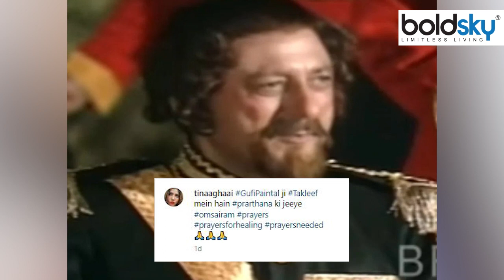Mahabharat Shakuni Mama Fame Gufi Paintal Hospitalised, 78 Age में बिगड़ी तबियत | Boldsky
Mahabharat Shakuni Mama Fame Gufi Paintal Hospitalised, 78 Age में बिगड़ी तबियत , Gufi Paintal Health Update: ‘महाभारत’ सीरियल में ‘शकुनी मामा’ का किरदार निभाकर बेहद फेमस हुए गूफी पेंटल की तबियत काफी खराब बताई जा रही है. उन्हें सीरियल कंडीशन में अस्पताल में भर्ती कराया गया है. गूफी लंबे समय से बीमारी से जूझ रहे हैं और उनकी हालत अब और बिगड़ गई है. टीवी एक्ट्रेस टीना घई ने गूफी पेंटल की हालत सीरियस होने की कंफर्मेशन सोशल मीडिया पर पोस्ट के जरिए दी है.

Gufi Paintal Health Update: The health of Gufi Paintal, who became very famous by playing the character of 'Shakuni Mama' in the serial 'Mahabharata', is said to be very bad. He has been admitted to the hospital in serial condition. Goofy has been battling illness for a long time and his condition has worsened. TV actress Tina Ghai has given the confirmation of Goofy Pantal's condition being serious through a post on social media.